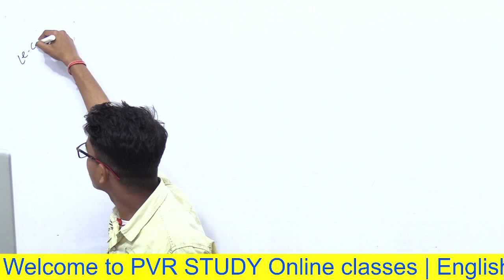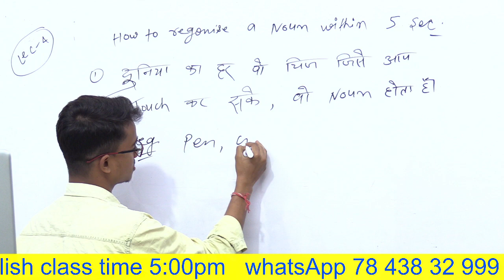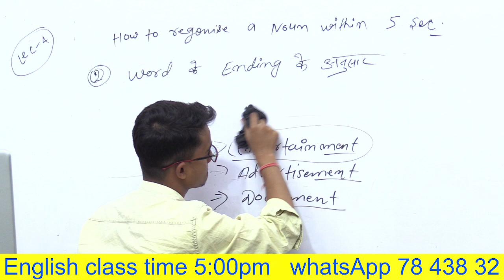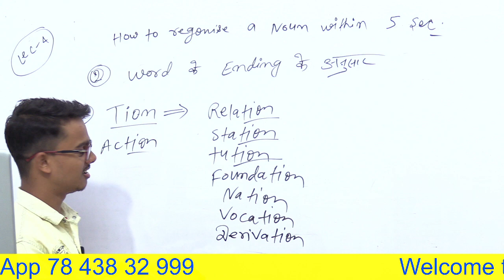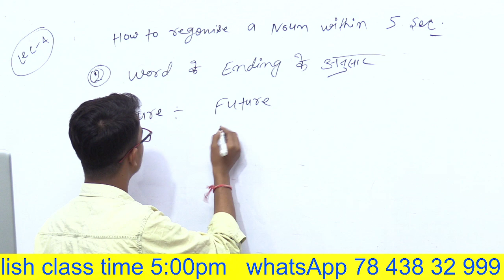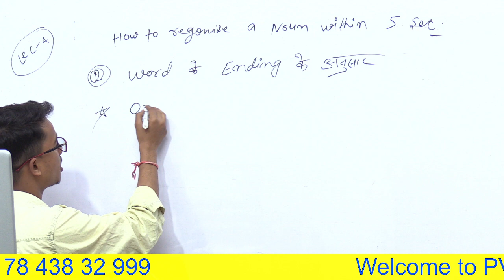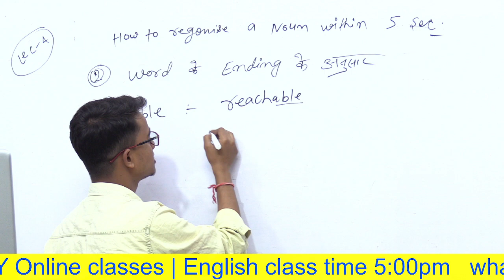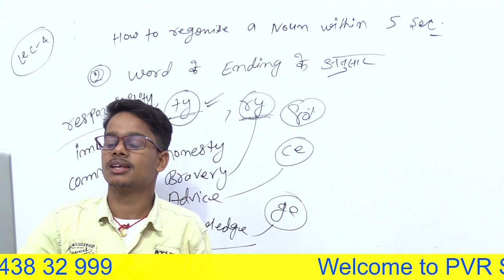Zero Level English Grammar | Basic EngAlish Grammar | Day -4 | English by Shashi Patel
Grammar,
English Grammar,
english grammar ,
how to recognise noun within 5 sec ,
how to identify noun,
what bis noun,
noun phrase ,
noun clause ,
what is noun ,
noun defination ,
noun gender ,